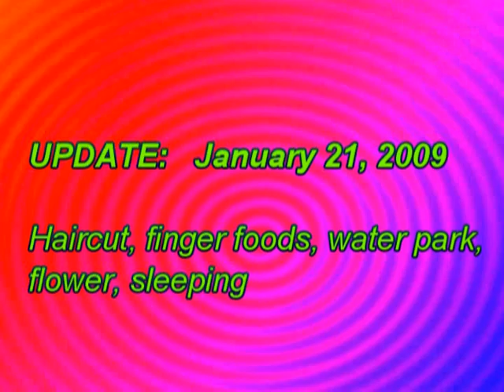Haircut, Finger foods, Water park, flower, sleeping